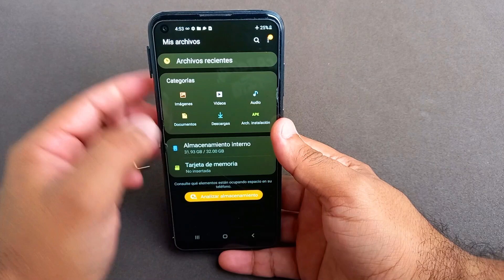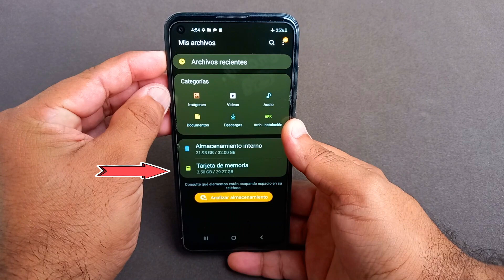Como Reparar Memorias SD De Celulares - Recuperar Documentos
Como recuperar documentos de memorias sd hdd ssd
se puede realizar la misma técnica en diferentes memorias les pasa a todas
remarar disco de almacenamiento
disco de almacenamiento ssd
dico duro hdd
a todos les pasa lo mismo
memorias